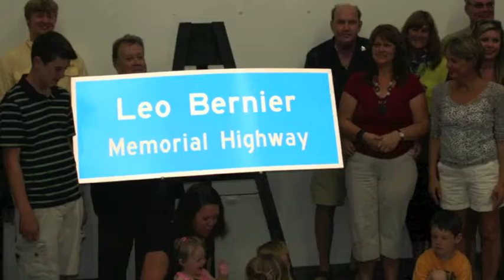Sarah Campbell, MPP Kenora-Rainy River, pays tribute to Leo Bernier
Sarah Campbell, MPP Kenora-Rainy River, pays tribute to former MPP and long-time cabinet minister Leo Bernier, during the dedication of the Leo Bernier Memorial Hwy. Between Hudson and Hwy. 72.